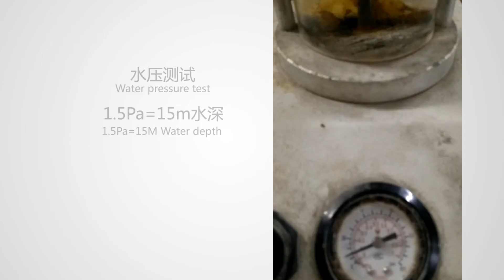HTRise waterproof bluetooth headphone 防水带自拍蓝牙耳机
you can find items on Amazon, keyword is HTRise.
The video is very clear, after upload, it is not clear~